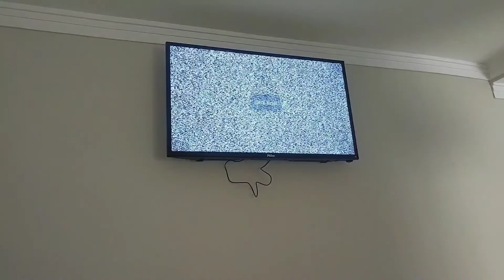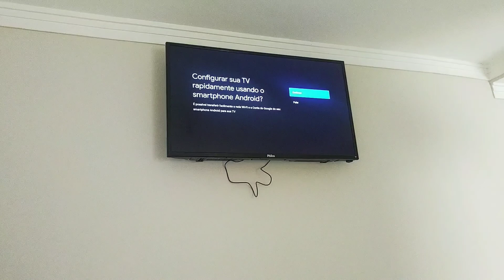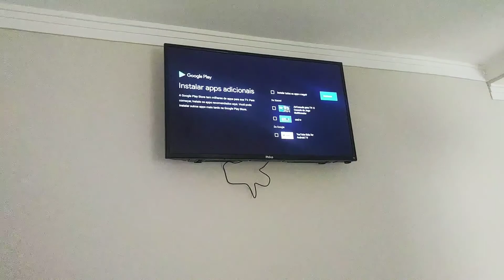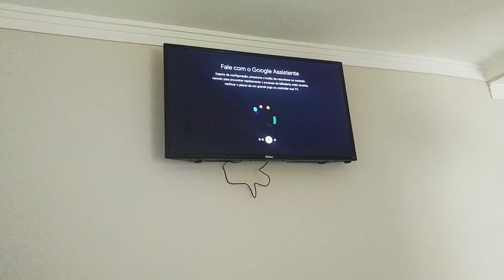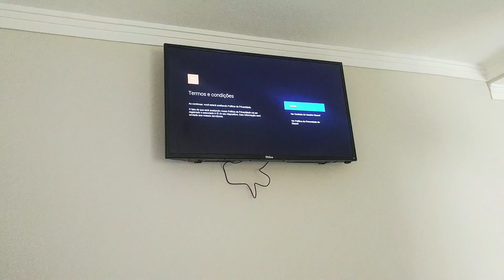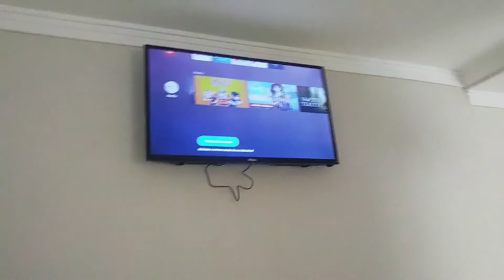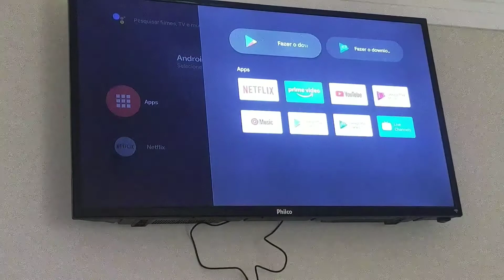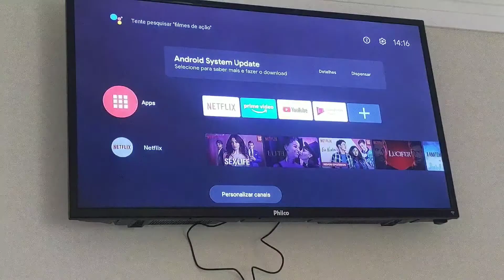COMO INSTALAR MI TV STICK XIAOMI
Confira como realizar a instalação bem rápida e pratica do Mi TV STICK da Xiaomi.

Compre o MI TV STICK DA XIAOMI nos links a seguir:

MAGAZINE LUIZA para importação "ALI EXPRESS"